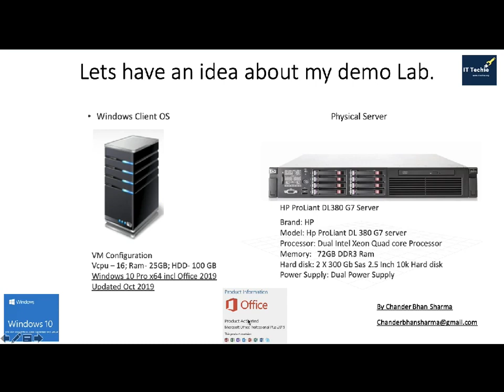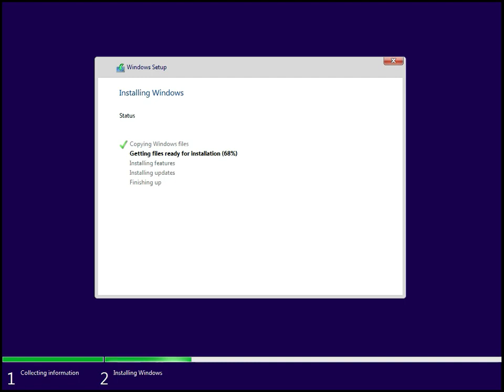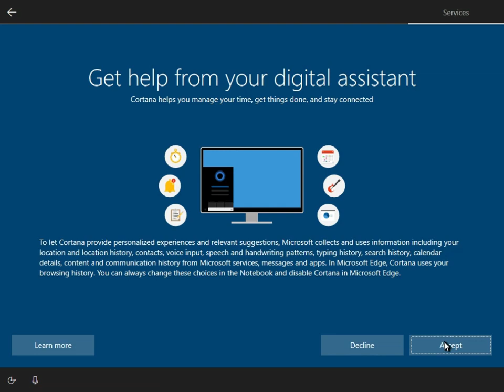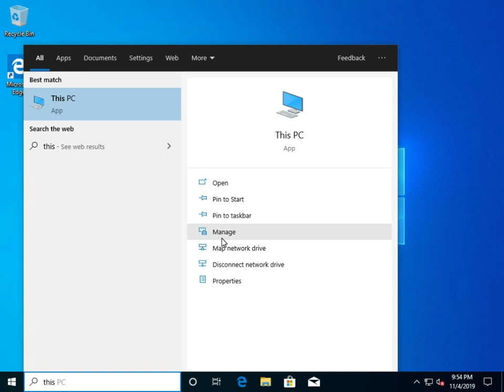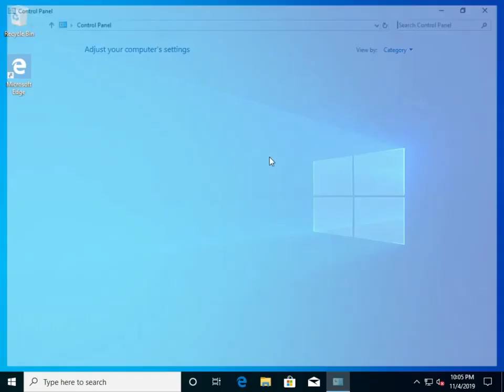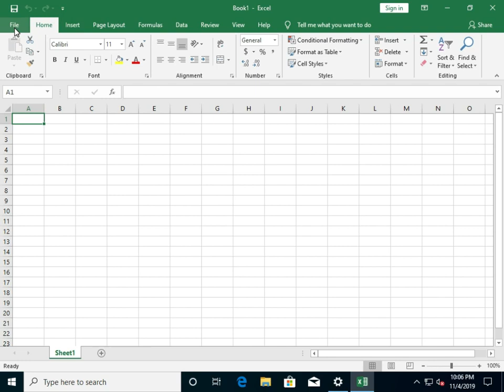Windows 10 Pro x64 incl Office 2019 Updated Oct 2019 Full Version Free Download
Windows 10 Pro x64 incl Office 2019 has also taken the place in the software world and this is the latest version that is sponsored by Microsoft. Since 30 years ago Microsoft has released the window OS and after that people are using it frequently and then it has become the most widely used operating system all over the world and due to its positivity, everyone is using it in a very effective way. Windows 10 Pro x64 incl Office 2019 has many builds and one of the most is that which we are using i.e. Windows 10 Pro x64 incl Office 2019.

Note: - . You can also download Windows 10 Pro x64 19H1 incl Office 2019 Updated Aug 2019.

[ CONTENTS ]
Integrated / Pre-installed:
• Office 2019 ProPlus VL 64bit
• Servicing Stack Update:
• KB4521863
• CumulativeUpdate:
• KB4517389
• Cumulative Update for .NET Framework 3.5 and 4.8:
• KB4522738
• Flash Player Security Update:
• KB4516115
SetupComplete / Post-install:
• .NET Framework 3.5
• Defender Updates
• LANGUAGE: ENGLISH US
[ EDITIONS INCLUDED ]
• Windows 10 Pro incl Office 2019
• Activators: Online KMS + HWID

Features of Windows 10 Pro x64 incl Office 2019 Updated Oct 2019
Below are some noticeable features which you’ll experience after Windows 10 Pro x64 incl Office 2019 Updated Oct 2019 free download.
• A secure as well as stable Windows operating system.
• Got loads of fixes and enhancements.
• The Start menu has been enhanced to a great degree.
• Equipped with .NET Framework 3.5 and 4.8.
• Equipped with Diagnostic and Recovery Toolset 10.
• Equipped with Office 2019 ProPlus VL 64 Bit.
Windows 10 Pro x64 incl Office 2019 Updated Oct 2019 Technical Setup Details
• Software Full Name: Windows 10 Pro x64 incl Office 2019 Updated Oct 2019
• Setup File Name: PROVLX64.OFF19.ENU.OCT2019.iso
• Full Setup Size: 4.8 GB
• Setup Type: Offline Installer / Full Standalone Setup
• Compatibility Architecture: 64 Bit (x64)
• Latest Version Release Added On: 16th Oct 2019
• Developers: Windows

It really motivates me to make awesome stuff for you.. follow on YouTube…  @ ITechie Goal-Oriented Expertise

Chander Sharma.